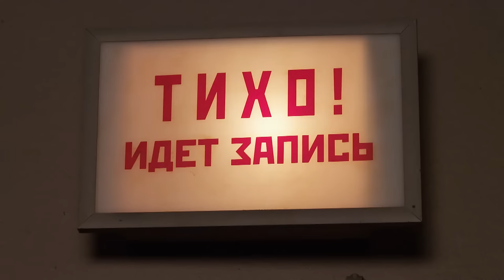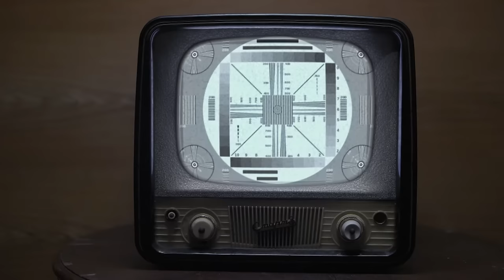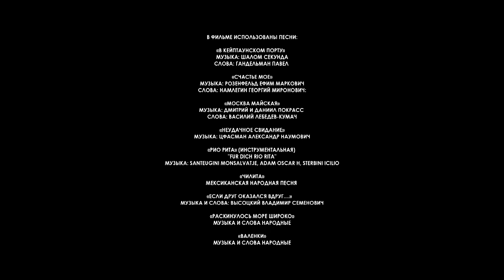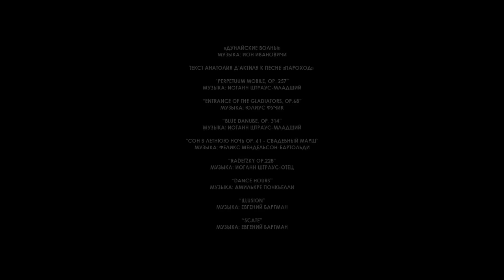Маргарита Назарова / Серия 14 / Сериал HD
Художественный фильм о легендарной дрессировщице и актрисе Маргарите Назаровой, которая прошла путь от жизни в немецком плену и презрения со стороны окружения до всемирно известной дрессировщицы и актрисы. Жизненный путь Маргариты Назаровой не был простым и лёгким. Встречались и недруги, и завистники, но не обошла стороной любовь и верные друзья. Её жизнь - ЧУДО, которое Маргарита Назарова подарила всем нам... Это чудо: её роли, её аттракционы, её любовь... к цирку, к мужу, к Родине.

Страна- Россия
Жанр- биография
Слоган- «Триумф силы и великой любви»
Режиссер- Константин Максимов
Сценарий- Валерия Байкеева

    Ольга Погодина
    Михаил Панюков
    Андрей Чернышов
    Алена Ковалева
    Андрей Егоров
    Николай Добрынин
    Паоло Контичини
    Наталья Панова
    Александр Песков
    Владимир Качан